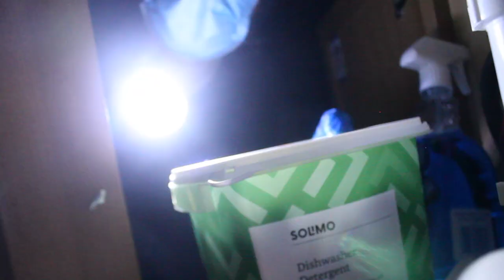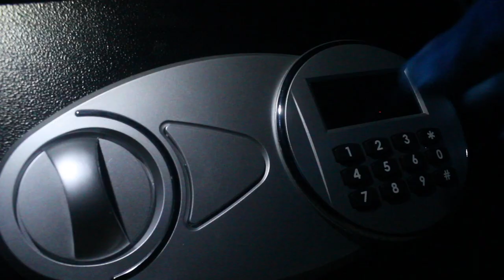SAFE (Short Film)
When a man's wife's killer is released from prison, he is lead on a vengeful path.

Created By: Israel Sheahan

Starring:
Riley Carr
Israel Sheahan

Film equipment provided by:
Brandon Stafford